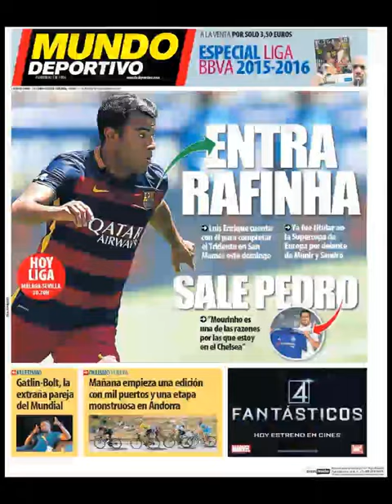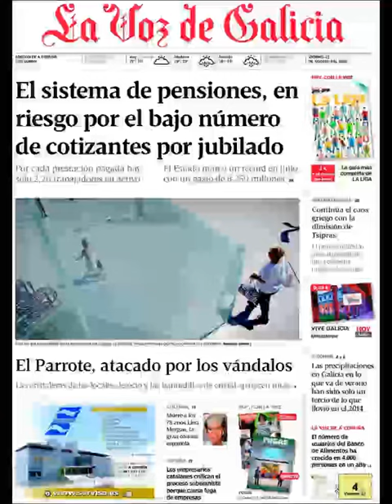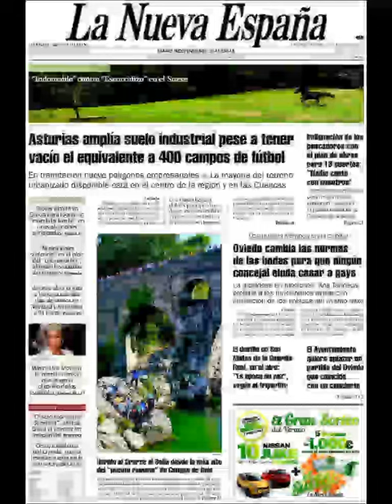Noticias Viernes 21 Agosto 2015 Principales Titulares Portadas Diarios Periódicos España Spain News